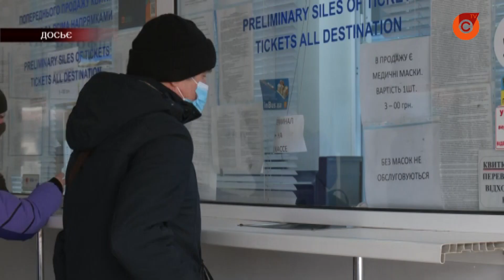Жители Бердянского жалуются на загородный транспорт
17 гривен за антисанитарию, задымленный салон и старый автобус, в который даже не влезет детская коляска. Жители Бердянского жалуются, что село давно присоединили к Мариуполю, а стоимость билета почти вдвое выше, чем в коммунальном транспорте. Еще и льгот – никаких.